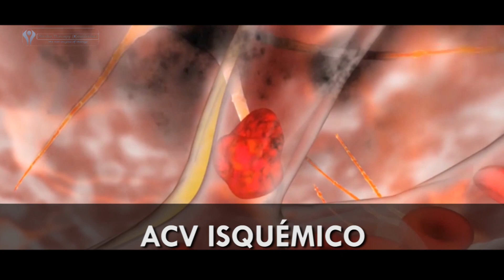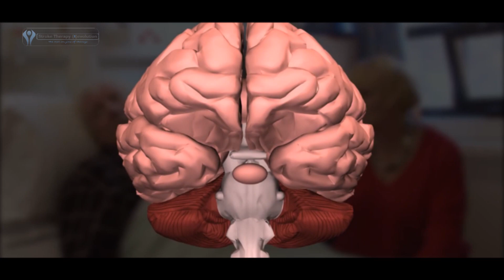¿Qué es un Accidente cerebrovascular? DíA MUNDIAL DEL ACV-ICTUS-STROKE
La prevención está en nuestras manos, la rehabilitación es posible.